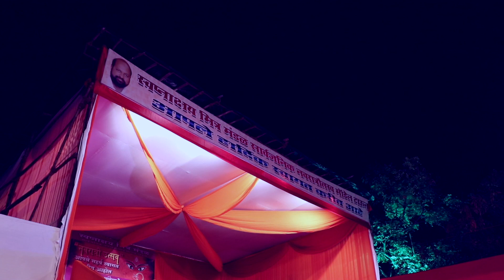Garba Hits by Priya Bhagat | 7 Tunes Orchestra | Navratri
Presenting to you all Some of the all time hit Garba close to our heart.

Video : Anish Desai
Orchestra : 7 Tunes (Sanjay Nadkarni)
Shooting location : Modal Town (Swapkshay Mitra Mandal Sarwajanik Navratrotsav)

1. Hey Shubharambh
2. Krishna Bhagwan Halya
3. Aaj No Chandaliyo
4.Tara Naam Ni Chundadi Audhi

Hey Shubharambh
Movie : Kai po che!
Singers : Divya kumar,shruti pathak
Music director : Amit trivedi
Music label : T-series